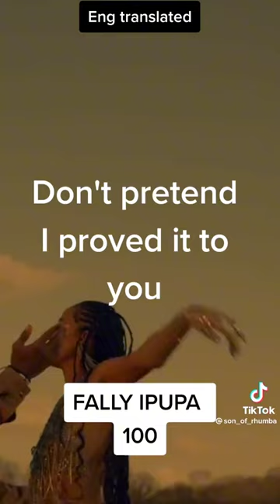6 March 2023